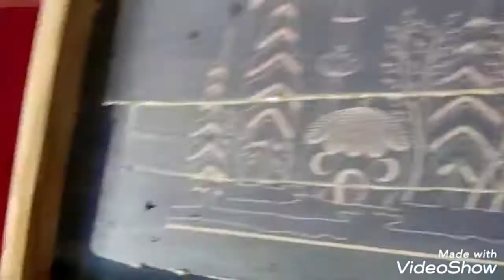SCREEN PRINTING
MATERIALS AVAILABLE
MADHAVI

We will send you the materials to your house
(Through DTDC courier service)

Materials available in AMAZON also

Please follow the instructions given in the notes for colour mixing and printing

No need of any special training for printing

Please watch our videos and then try to print.